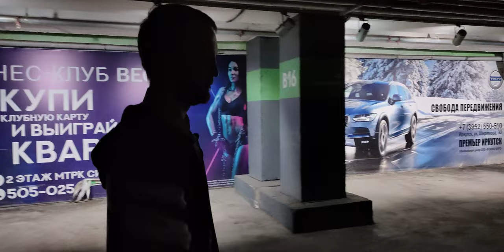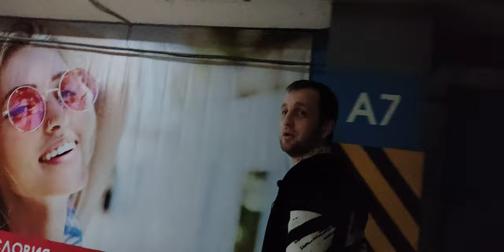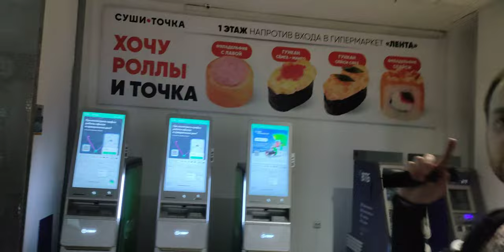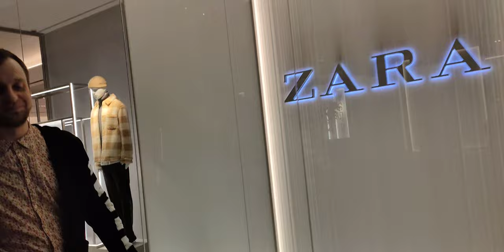Вся правда о МТРК "СИЛЬВЕР молл"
Почему торговый комплекс закрыт?
Всё о состоянии пожарной безопасности?
Что сделано? Что исправлено? -- ответы на все вопросы в этом видео!